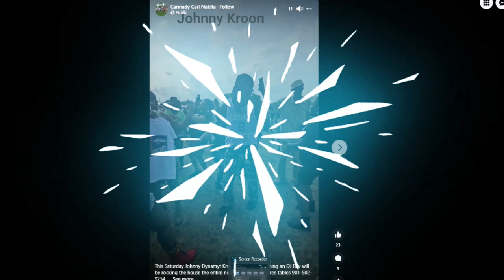Johnny Kroon Latest Single Next 2U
🎶 **Discover Johnny Kroon's Soulful Sounds** 🎶

Immerse yourself in the mesmerizing music of Johnny Kroon, where soulful melodies and heartfelt lyrics come together to create an unforgettable listening experience. Johnny's unique blend of [genre] showcases his incredible talent and passion for music, captivating audiences with every note.

From his powerful vocal performances to his intricate instrumental arrangements, Johnny Kroon's music resonates with listeners, offering a journey through emotions and stories that touch the soul. Whether you're a fan of [related genres], you'll find something to love in Johnny's diverse and dynamic repertoire.

🌟 **Join the Kroon Community** 🌟
Don't miss out on new releases, live performances, and more!